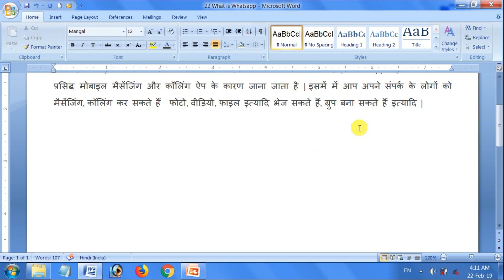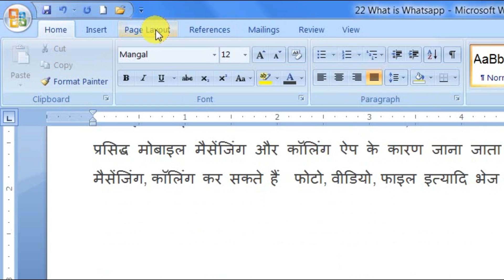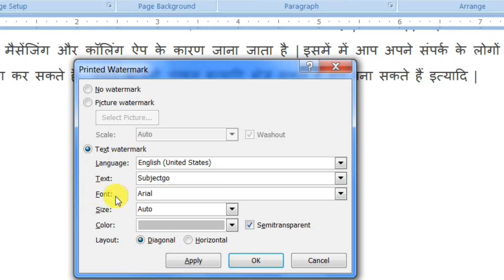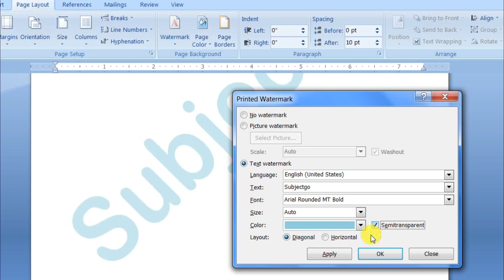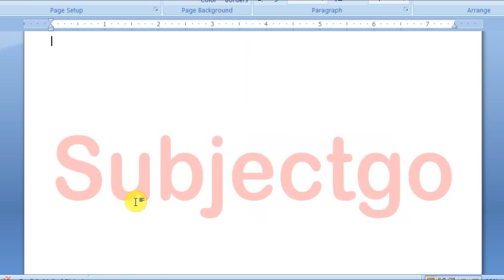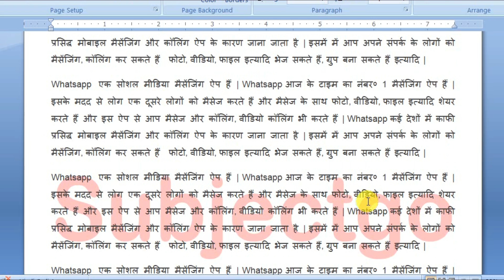एम. एस. वर्ड में कस्टम वॉटरमार्क कैसे लगाते हैं ? How to insert Custom Watermark ? in Hindi